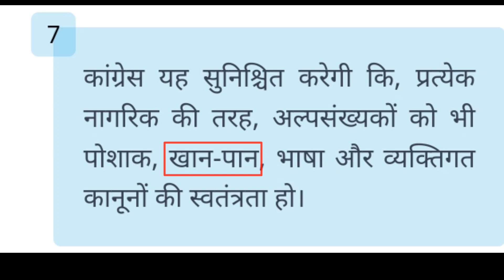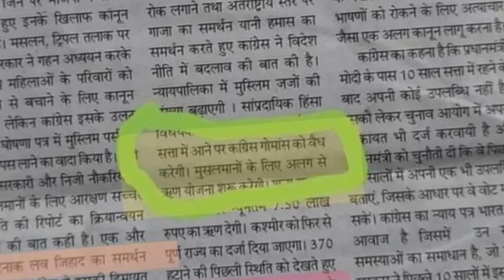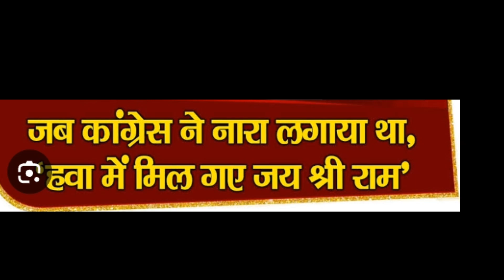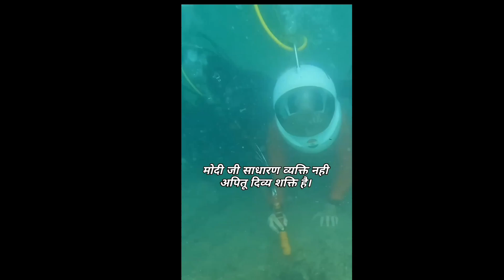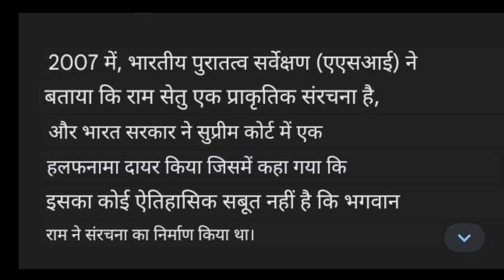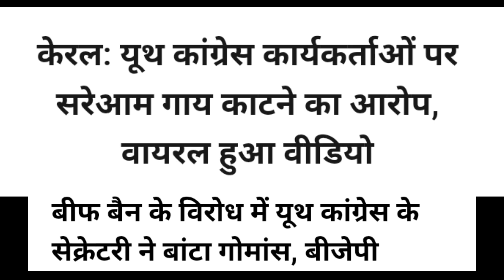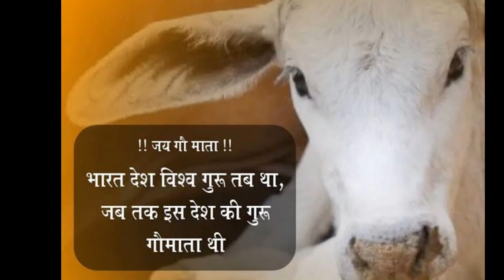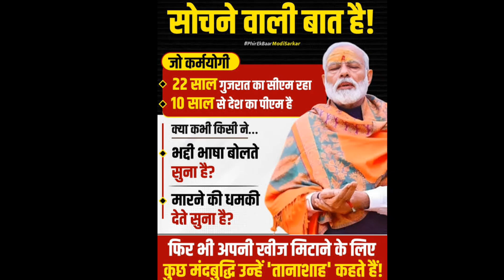कांग्रेस का काला सच The Dark Truth of Congress [ वास्तविकता के साथ जागिए ]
SBM & FACTO TEACHZ PRESENTS-

THe Dark Truth of Congress Party Congress Party is The Enemy of Ancient Indian bhartia Aryavart Sanskriti Her Evey Step,s Target To end the Santana But it is Impossible And Unfortunately There are many Bhartiya Indian & Hindus Give The Vote To congress And Support It Now You think with your Deeply Mind Which party was Boycotting Sanatan Sanskriti Hindus are supports that party The Gaumata is The National Money Of This Universe But Congress Wants to Give the Many Yatna to gau mata and it is impossible

इस वीडियो में हमने कांग्रेस के उन काले कारनामों की बात की है जो वह भारत में लागू करना चाहती है गाय इस विश्व की राष्ट्रीय धरोहर है वह हमारी गौ माता है और कांग्रेस गौ हत्या  को भारत में वैद्य करना चाहती है इस बात का उल्लेख कांग्रेस ने अपने घोषणा पत्र में किया हुआ है कांग्रेस की घोषणा पत्र में सनातन के प्रति ईर्ष्या साफ झलकती है उन्होंने अपनी घोषणा पत्र में कहा हुआ है कि हम बहु संख्यकवाद  के खिलाफ हैं बहु संख्यको के लिए इस देश में कोई स्थान नहीं है और वह अल्पसंख्यकों का खुलकर समर्थन कर रहे हैं और दुर्भाग्य की बात तो यह है की अनेकों हिंदुओं से जाकर के वोट देते तो यह इस देश के साथ-साथ यहां की जनता के लिए भी उचित नहीं होगा आपका वोट सिर्फ भाजपा को जाना चाहिए सिर्फ भाजपा को